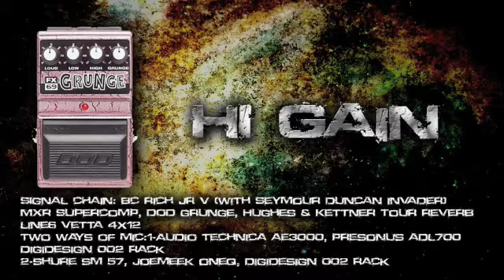NEVER TOO EXTREME Episode 32: DOD Grunge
Episode thirty-two of NEVER TOO EXTREME!!!
DOD Grunge tested in Extreme Metal!!!
---SEE DESCRIPTION BELOW---

Hi extremists, welcome back to the extreme world of distortion!!!
And we back with a old DOD pedal:Grunge!
Ok, It's a good distortion for Grunge?
mmmmmmyes!
If you need a sound like "Nevermind", with this little bastard, you can reach it!
But, c'mon guys, we are here for the EXTREME SOUND!!!
Well, this DOD series is, in various model, EVER a great satisfaction!!!
If you need some old Morrisound sound, this is a good choice!!!
With gain level less of half, you already have a monster distortion, with Hi aggressive frequencies and bass to pomp up for the fatty sound!
ATTENTION:It's not for modern distortion e light sound, here We have only attitude, aggressivity and violence made in '90!!!

NO GAIN, NO PAIN!!!

Produced and mixed by Ulag.
Mixed and recorded at Ulag Zone by Ulag

The band:
Ulag:Guitars and bass
Ruglud:Drums

SUPPORTED BY